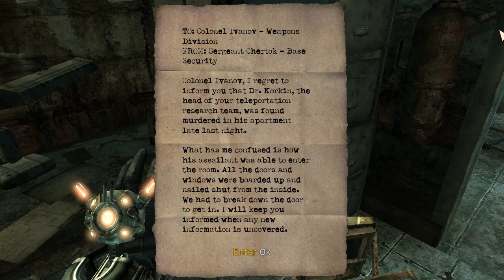Let's Play: Singularity (P15) HD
I'm doing a narrated let's play for Singularity.  Part 15.  Full HD Quality.